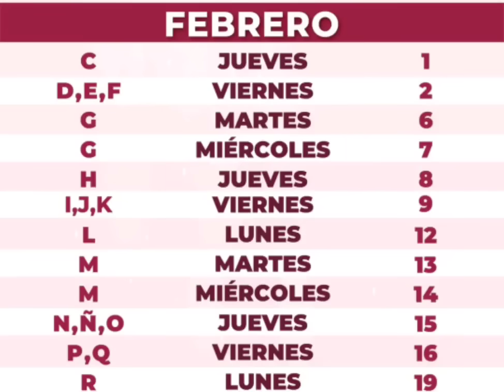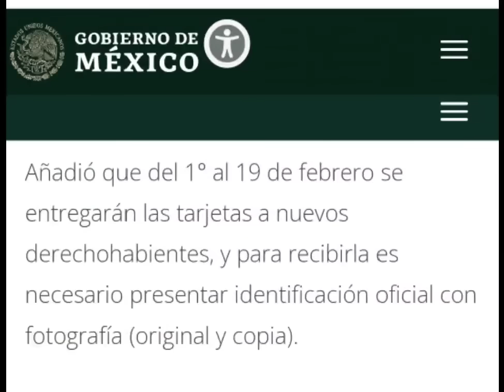FELICIDADES TODOS ESTAN COBRANDO Y 5 DE FEBRERO NO HAY PAGOS EN EL BIENESTAR FESTEJO CONSTITUCION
Hola Amigas y Amigos, FELICIDADES TODOS ESTAN COBRANDO Y 5 DE FEBRERO NO HAY PAGOS EN EL BIENESTAR FESTEJO CONSTITUCION @VaquitaPolitica